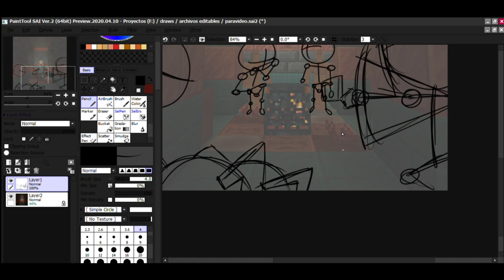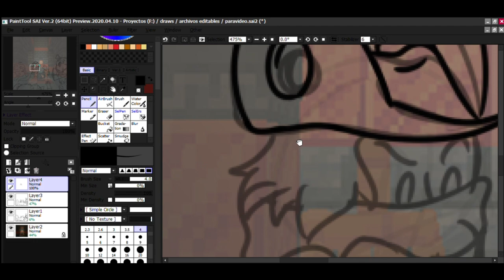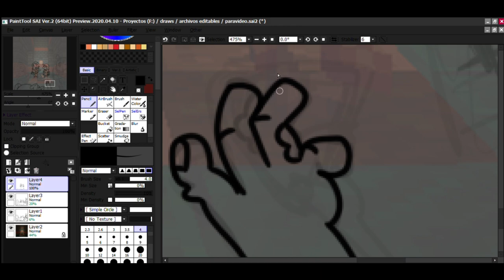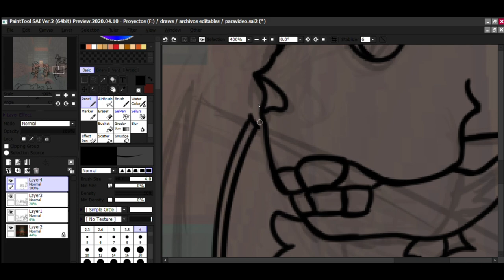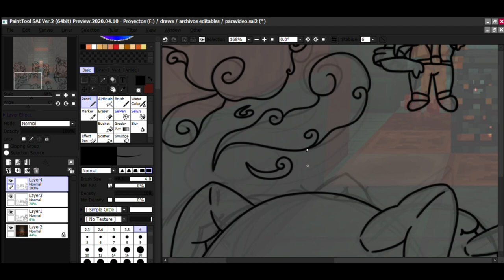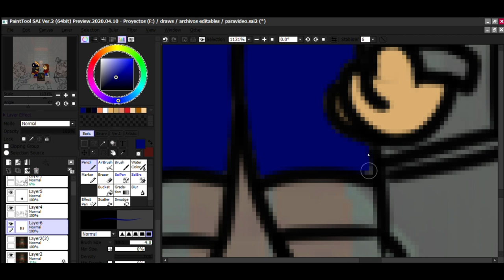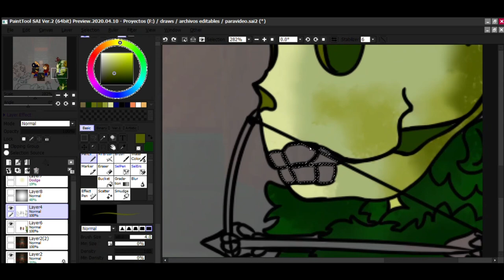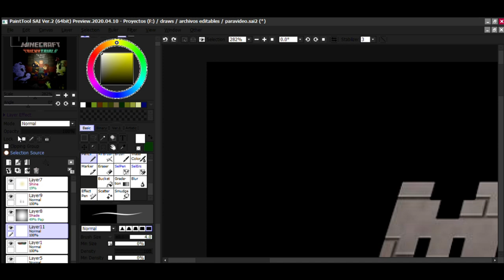Minecraft Tricky Trails - Fanart Speed draw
A little draw of the new Trial Chambers from Minecraft 1.21, where me and my wife plays along in a great vanilla survival. A bit simple to be a little active in the channel!

=== CREDITS ===